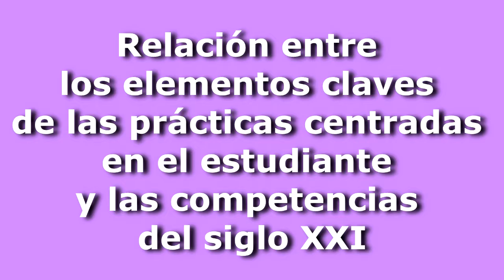Elementos claves de las prácticas centradas en el estudiante y las competencias del siglo XXI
Saludos, mi nombre es Yoselin Maldonado Castro. El presente vídeo va dirigido a mis compañeros docentes y a todas aquellas personas que se desenvuelvan en el ámbito educativo. Con el mismo se pretende describir la relación entre los elementos claves de las prácticas centradas en el estudiante y las competencias del siglo XXI.

De esta manera iniciare mencionando el énfasis del modelo clásico, en el cual los estudiantes son solo receptores, se basa en la transmisión de conocimiento y el docente es el experto. Las lecciones son magistrales y se realizan evaluaciones para corroborar la adquisición de conceptos.

Por otro lado está el aprendizaje centrado en el estudiante, el cual es nuestro ideal, donde nosotros como docentes debemos tomar en cuanta las necesidades y habilidades individuales de nuestros estudiantes, tomando en cuenta que no son una hoja en blanco. Con este tipo de aprendizaje lo que se pretende es que el estudiante pase de consumidor a creador. Personalizar la educación y descubrir los talentos de cada niño.

Hoy en día los niños y niñas están bombardeados de información, y la mayoría de ellos cuenta con computadora, teléfonos inteligentes que les permiten accesar a ella, de esta manera nosotros podemos aprovechar este recurso e implementarlo en las lecciones, para permitirle a los estudiantes investigar y crear. De esta forma los hacemos partícipes de su proceso de enseñanza aprendizaje  y es más significativo para ellos.

También es importante fomentar la participación, colaboración e interacción entre pares. Para que de esta manera puedan compartir sus diferentes puntos de vista.

Los elementos claves  de las prácticas centradas en el estudiante, tienen relación con las competencias del siglo XXI en el cual el objetivo es preparar a nuestros estudiantes para vivir y desenvolverse de forma exitosa, con la capacidad de resolver problemas de forma asertiva y afrontar el mundo. Un mundo cambiante y globalizado donde la tecnología toma parte importante es nuestra diario vivir.

Las competencias del siglo XXI se divide en cuatro categorías:
 1. Maneras de pensar: estudiantes capaces de generar ideas originales. Estudiantes con pensamiento crítico, que puedan resolver problemas, capaces de conocer y organizar su propio proceso de aprendizaje.
 2. Herramientas para trabajar: Estudiantes capaces de explorar, crear, comunicarse y producir. Que hagan un buen manejo de la información a la que acceden. Hacer usos de las herramientas tecnológicas.
 3. Manera de trabajar: estudiantes capaces de trabajar de forma efectiva y asertiva con otras personas para alcanzar un bien común.
 4. Maneras de vivir el mundo: Estudiantes con metas fijas y capaces de persistir. Estudiantes capaces de tomar desiciones pensando en el bien común y no sólo en "yo" . Con la capacidad de tener un rol activo, reflexivo y constructivo en la comunidad, local, nacional y global.

Elaborado por: Licda. Yoselin Maldonado Castro